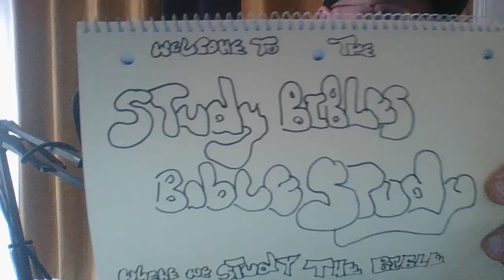barnabas02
The Epistle of Barnabas reading sess2 of 9